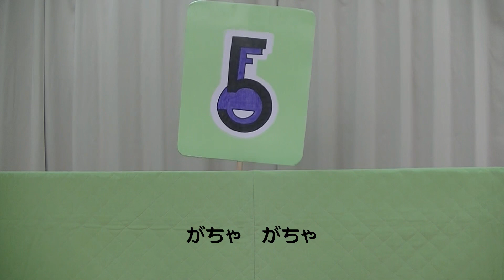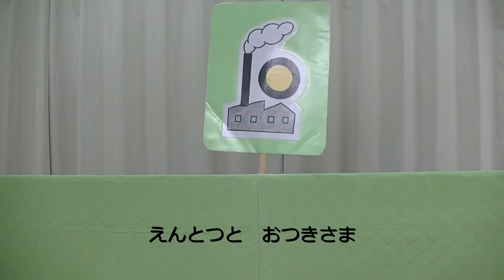朝のあつまり①【町田市子ども発達センター】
町田市子ども発達センターです。

ご家庭でお過ごしのお子さんに喜んでもらいたいと思い、動画配信を行います。

↓まちだ子育てサイト内　町田市子ども発達センターページ